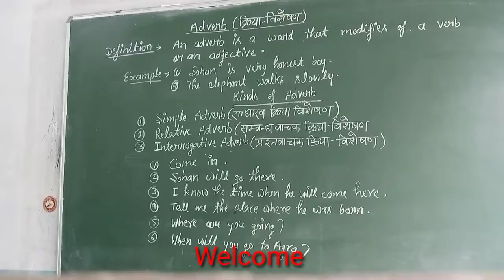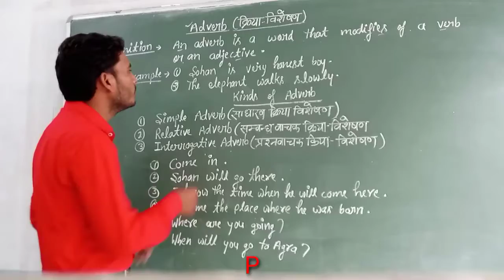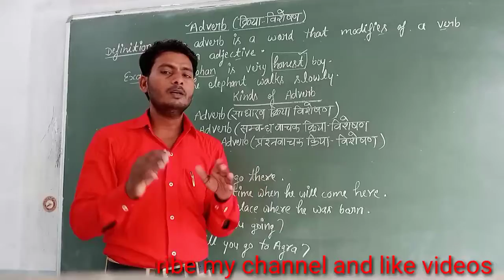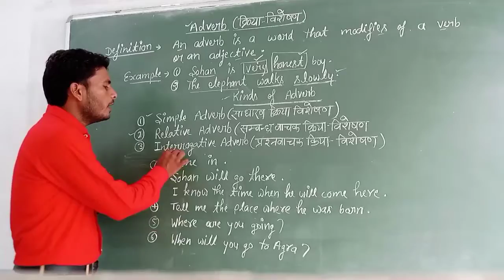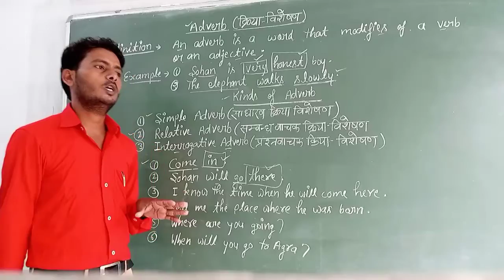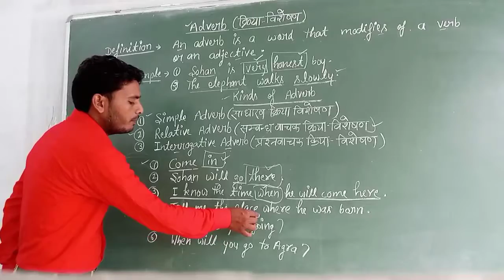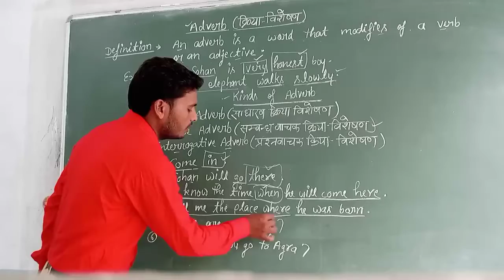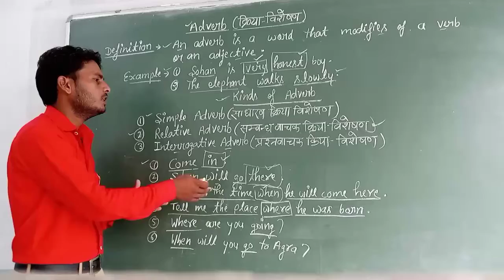parts of speech adverb definition and kinds with examples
students will know about the parts of speech its definitions and adverb adverb and its kinds with examples for students watch this video so that you may know what is adverb and its definition and how many kinds it has